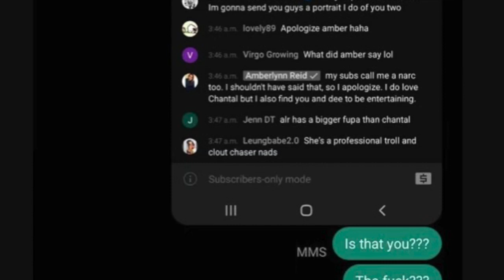Chantal TURNS ON AMBERLYNN REID & CALLS HER A LOSER | SILENCE PACT GONE WRONG | HIGHLIGHTS